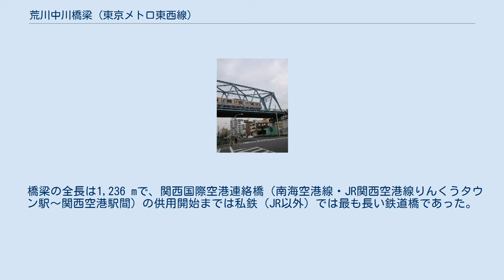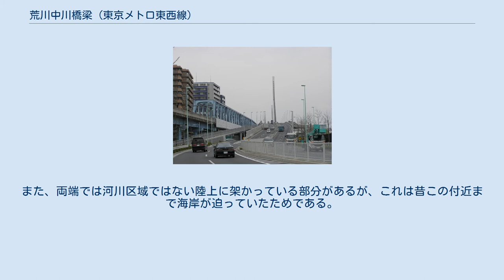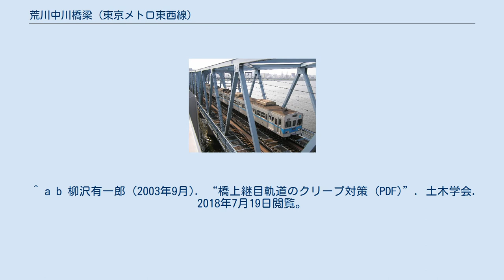荒川中川橋梁 (東京メトロ東西線)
荒川中川橋梁（上空写真・黄色で示した区間が橋梁部分）国土交通省 国土地理院 地図・空中写真閲覧サービスの空中写真を基に作成 荒川中川橋梁（車内から） 荒川中川橋梁（あらかわなかがわきょうりょう）は、東京都江東区新砂・江戸川区清新町の東京地下鉄（東京メトロ）東西線南砂町駅 - 西葛西駅間にある、荒川（荒川放水路）および中川に架かる鉄道橋である。
 荒川の河口から約0.5 kmの地点に位置する。
架橋位置は左岸側（江戸川区側）と右岸側（江東区側）では差があり右岸側が12 m上流側にずれるため橋軸が河川に対し直角に交差しておらず、わずかに斜角が付けられた斜橋である。
 橋梁の全長は1,236 mで、関西国際空港連絡橋（南海空港線・JR関西空港線りんくうタウン駅〜関西空港駅間）の供用開始までは私鉄（JR以外）では最も長い鉄道橋であった。
 本橋の形式は、単純下路ワーレントラス式鉄道橋16連で、1981年当時は日本一長いワーレントラス式鉄道橋だった。
トラスは水色に塗られている。
柵も水色であるが江東区側では白色のもので覆われている部分がある。
 隣接している2つの川を1つの橋梁で渡るために長くなった。
また、両端では河川区域ではない陸上に架かっている部分があるが、これは昔この付近まで海岸が迫っていたためである。
途中に勾配が存在するほか、西側では緩いカーブがある。
 軟弱地盤の場所に建設されたため、橋脚の基礎は地下72 mまで打ち込まれている。
これは、当時としては世界的な施工記録である。
 ^ a b 『鐵骨橋梁年鑑 昭和44年度版（1969）』191頁。
 ^ a b 柳沢有一郎 (2003年9月). “橋上継目軌道のクリープ対策 (PDF)”. 土木学会. 2018年7月19日閲覧。
 ^ a b “荒川下流河川維持管理計画【国土交通大臣管理区間編】 (PDF)”. 国土交通省関東地方整備局 荒川下流河川事務所. p. 93（巻末-7） (2017年3月). 2018年8月2日閲覧。
 ^ a b c コロタン文庫「鉄道No.1全百科」p139 ^ a b c 『鐵骨橋梁年鑑 昭和44年度版（1969）』190頁。
 ^ 柳沢有一郎 (2004年9月). “橋上継目軌道の新たな管理手法 (PDF)”. 土木学会. 2018年7月19日閲覧。